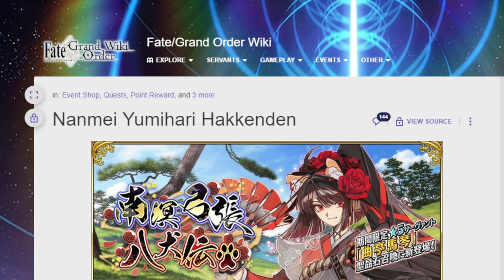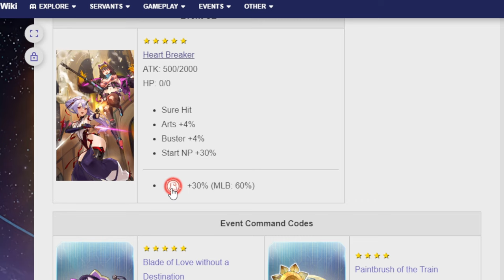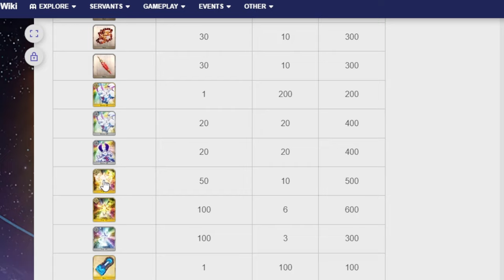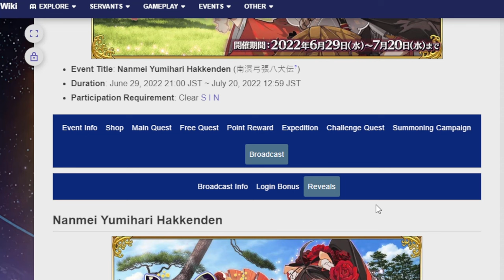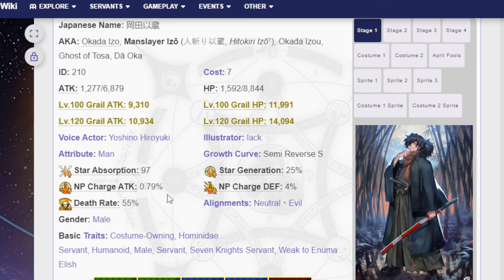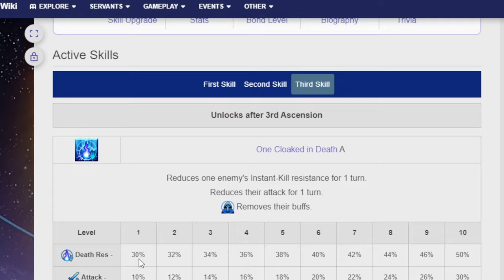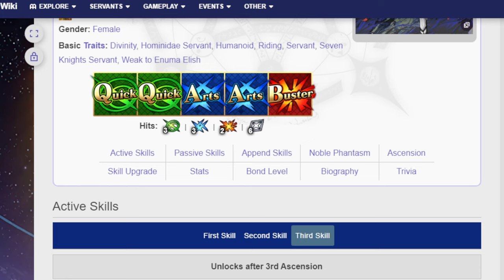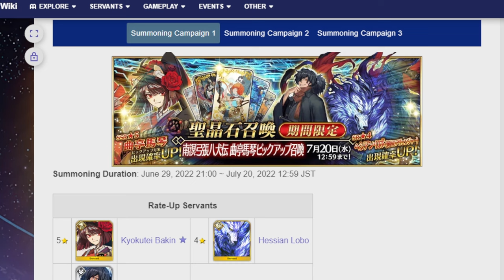Going over the Nanmei Yumihari Eight Dog Chronicles event! FGO NA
I'm calling it the doggo event personally

00:00 adventure start
00:32 The event
16:18 Izo
21:45 Hessian Lobo
26:22 Kyokutei Bakin
31:18 Adventure ends